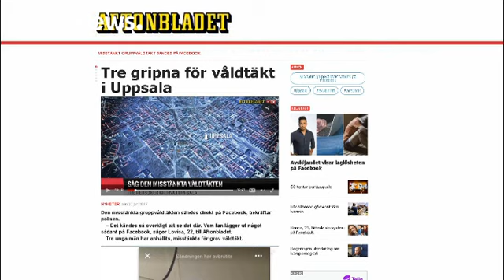Svezia, video live su Facebook di uno stupro di gruppo: tre arrestati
In Svezia tre uomini sono stati arrestati con l'accusa di avere abusato sessualmente di una donna e di avere ripreso e trasmesso in diretta su Facebook lo stupro. Sarebbe successo nella notte tra il 22 e il 23 gennaio a Uppsala, circa 70 chilometri a Nord della capitale Stoccolma. I tre, nati tra il 1992 e il 1998, sono stati fermati dagli agenti che hanno fatto irruzione in un appartamento dove c'era anche anche la presunta vittima

"I principali sospetti si concentrano nello specifico su uno d…